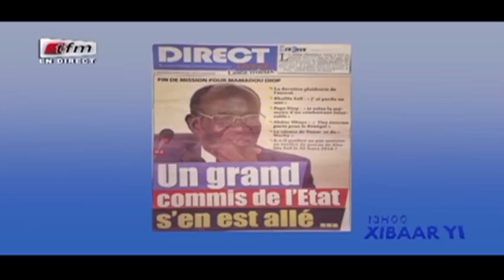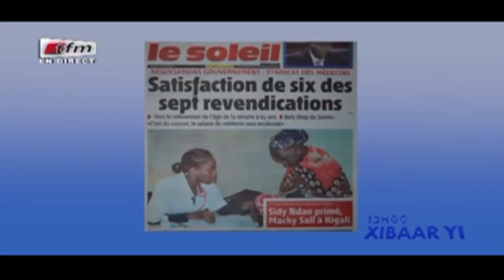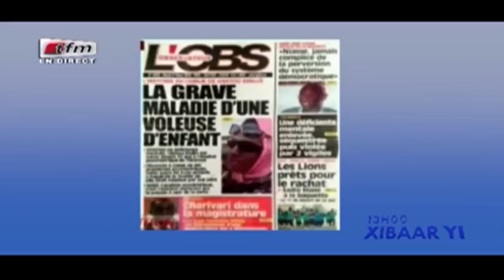REPLAY - Revue de Presse - Pr : MAMADOU MOUHAMED NDIAYE - 27 Mars 2018